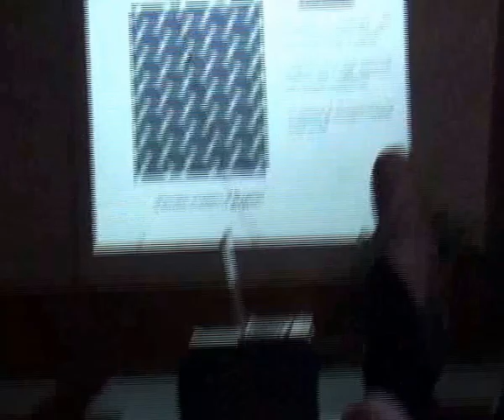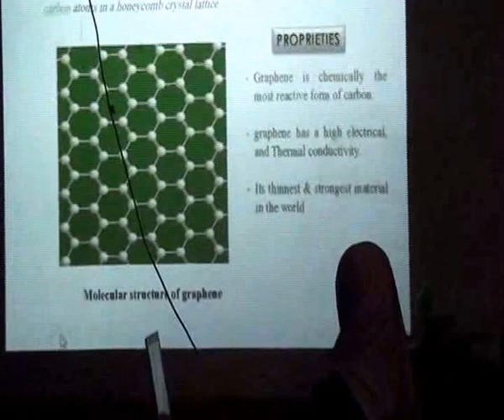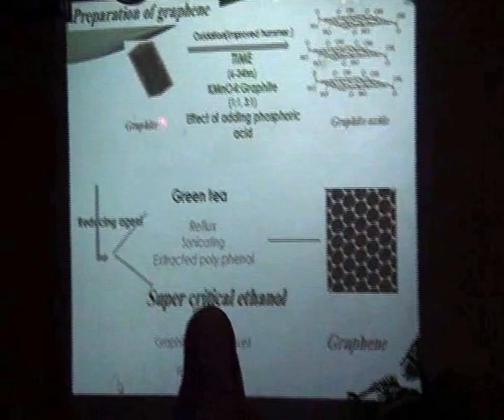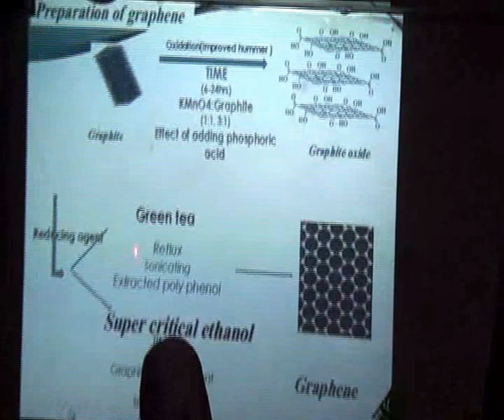تحضير الجرافين بطرق صديقة للبيئة - رسالمة ماجيستير - الباحثة اية مصطفى ابراهيم مطلوب 15/5/2016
معهد بحزث البترول - كلية العلوم جامعة عين شمس قسم الكيمياء تحت اشراف الاساتذة الدكاترة سارة ميخائيل ولامياء سعد ودلال بسنتى جابر - ود داليا